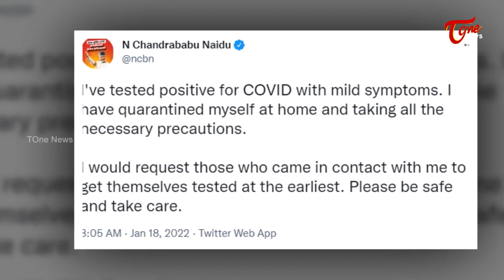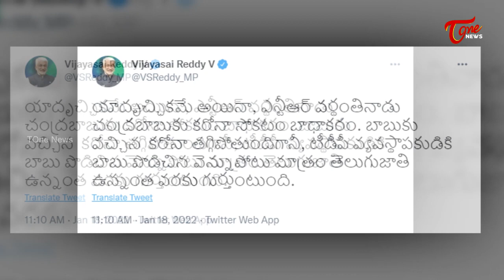చంద్రబాబు త్వరగా కోలుకోవాలి | AP CM Jagan wish Chandrababu a speedy recovery | Tone News